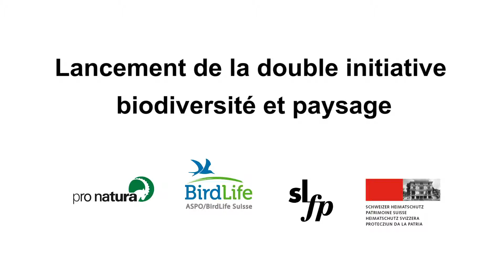Lancement double initiative biodiversité et paysage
Des espèces disparaissent, le béton envahit nos paysages et notre patrimoine bâti traditionnel se perd: cela ne peut pas continuer ainsi! Pro Natura a lancé deux initiatives populaires.